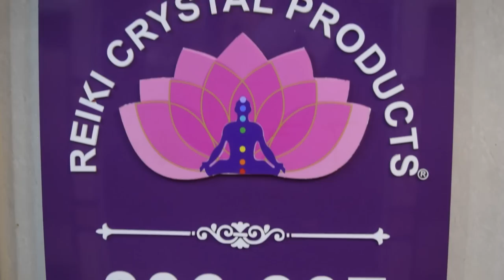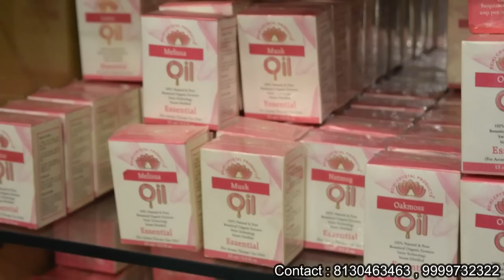Reiki Crystal products || Healing stones , stone jewellery , Gift items || Cash on delivery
the BANSAL family

Reiki Crystal Products

306-307, 3rd Floor, MP Mall,  Pitampura, Delhi 110034
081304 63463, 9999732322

Nearest metro station is Netaji Subhash Place

singh_at_work
__________________WARNING__________________